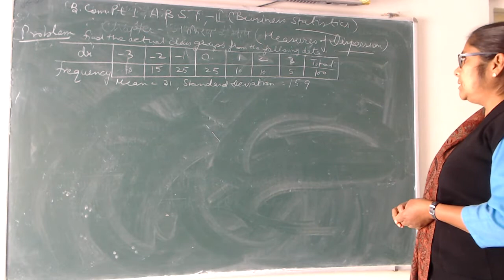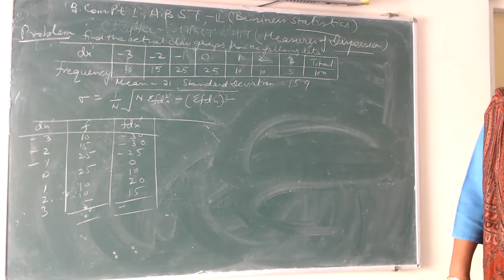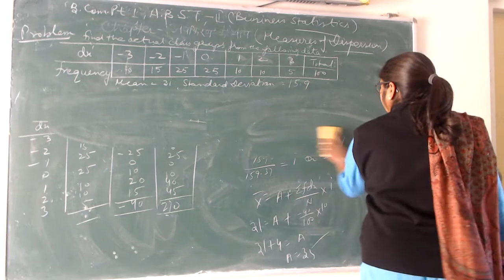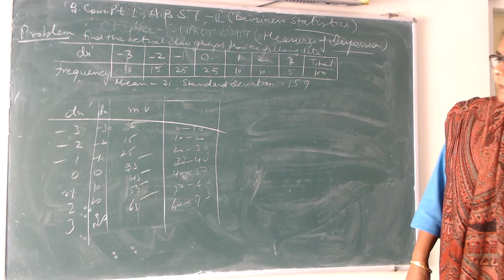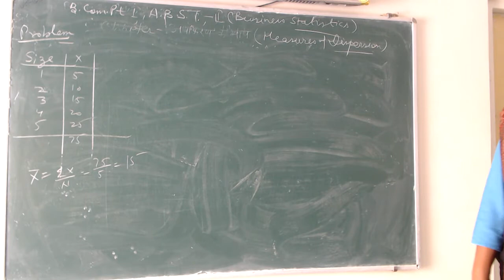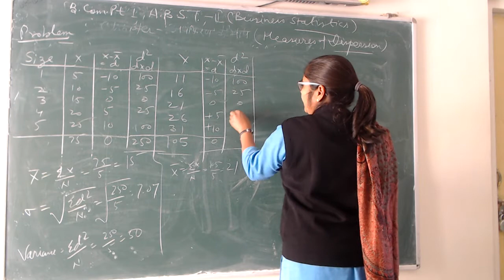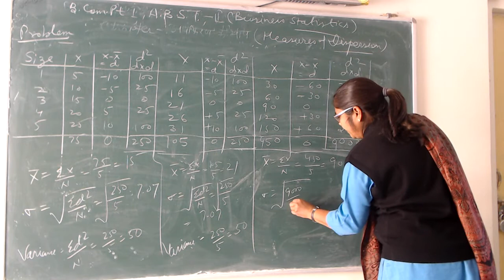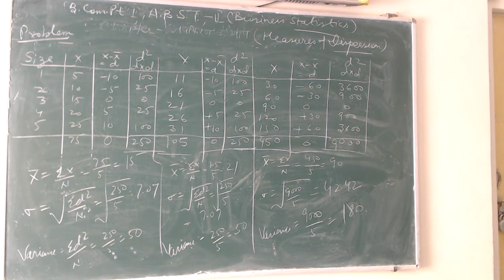Measures of Dispersion - 2 (B.Com. - I, ABST - II) By Dr. Priti Gupta (ABST)